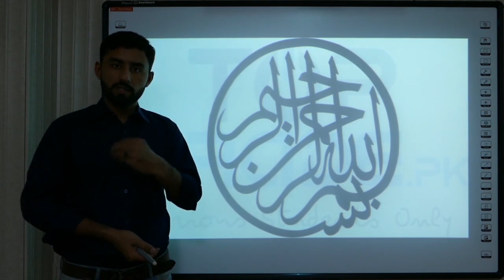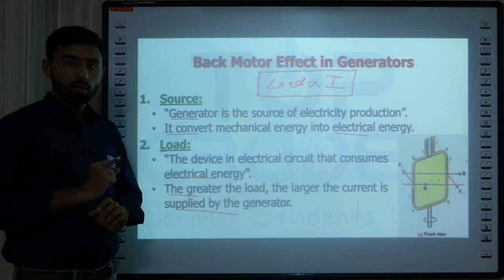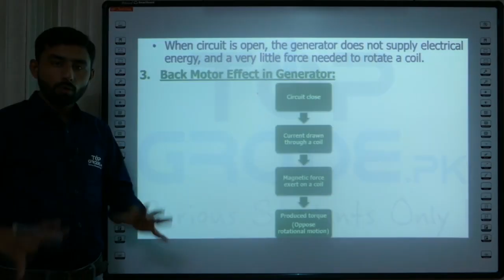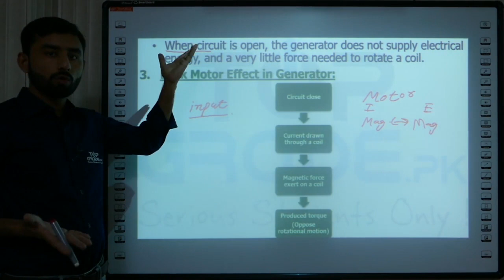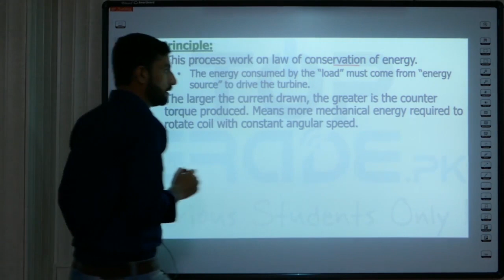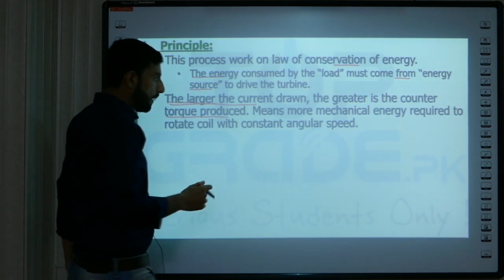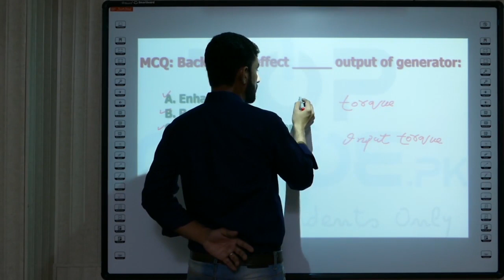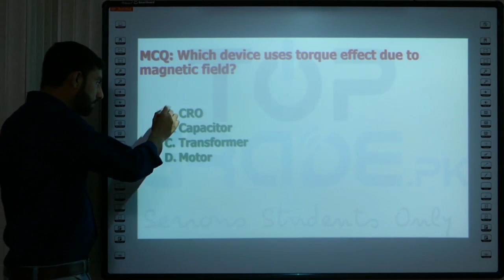Physics | Electromagnetic Induction | Back Motor Effect in Generators | NUST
Our comprehensive tutorials delve into the fundamental principles behind this phenomenon, making it accessible for both students and enthusiasts alike. Join us in deciphering the complexities of electromagnetic induction and its application in generators.
1. You can create a test of your own choice
2. You can create a test of your Incorrect, Un-Attempted, Bookmarked, &  Un-seen  questions
3. You can choose difficulty level at time of test creation
4. You will get an explanation of all questions
5. You can take a test of Past Questions separately
6. You will have the history of all your tests in Previous Tests module
7. You can track your progress up to a single topic
8. You will get 10 FLPs
9. You will get a study schedule for your test session
10. You will get free access to PLAYABLE SLIDES for the Super Fast Revision of Syllabus